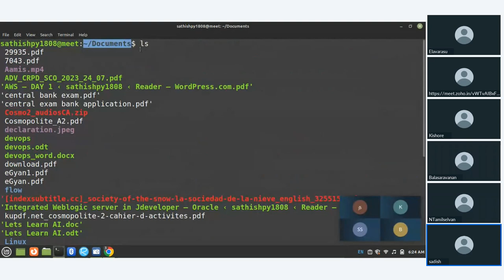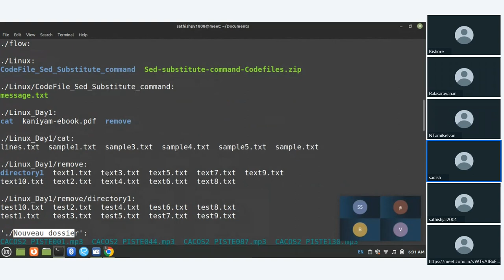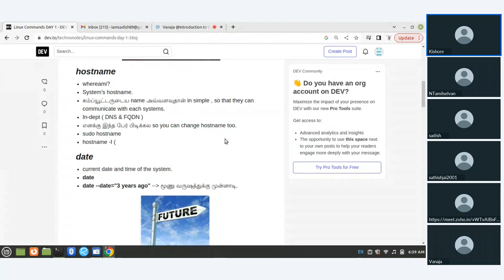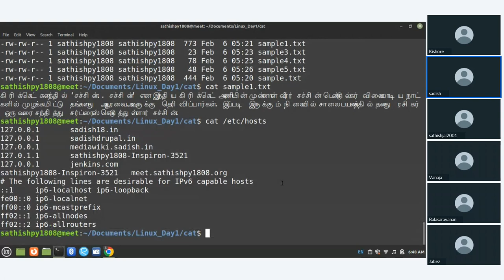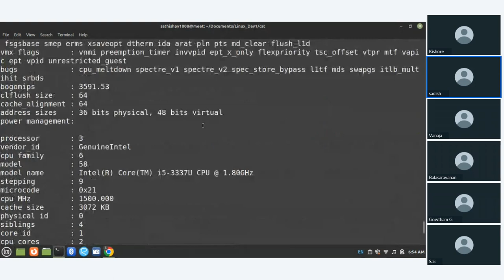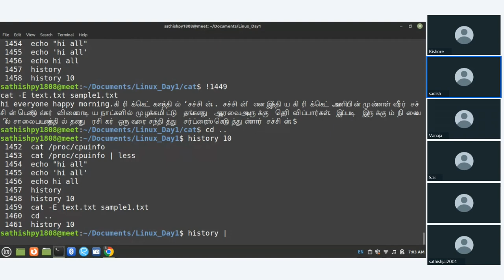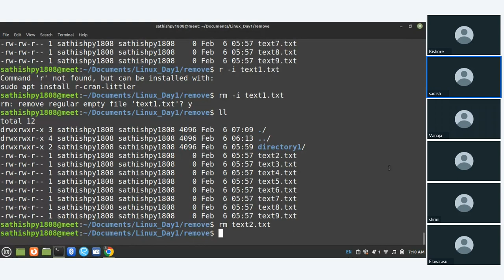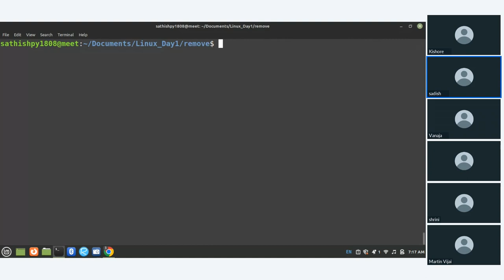Linux Commands day-1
Linux Commands
- ls
- whoami
- hostname
- date
- cat
- echo
- history
- rm
- man